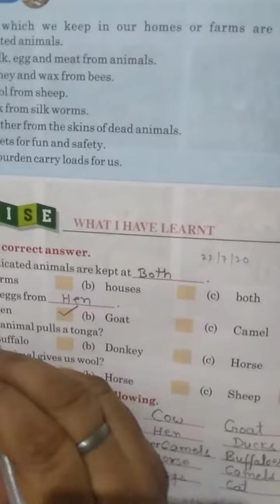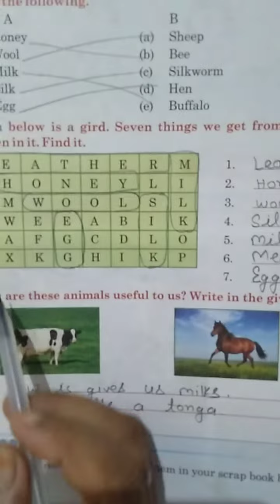23oct science alive class 2 chp 3 revision work abhigyan academy